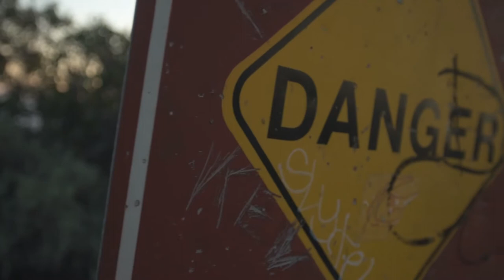Maria Granberg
Video by Bill Furnish for Brand Talent & Model. Model-- Maria Granberg
Born and raised in Stockholm, my heart and home belong in Sweden. I grew up riding horses for leisure as well as competition. Though I no longer compete, anything relating to horses makes this girl very, very happy!

I’m fortunate I started modeling at age 15, which helped me to become quite the youthful world traveler. Over the years I’ve worked with several renowned designers, brands, and magazines, with my favorites being Tommy Hilfiger, H&M, Italian Vogue, Cosmopolitan and Elle.

When I finally made it Los Angeles, a new and unexpected passion for acting sprouted! I studied at several places, including Margie Haber and UCB, to name a few. Now I’m lucky enough to be studying at Studio24seven under Mark McPherson.

Aside from the fashion and entertainment industry, my biggest passion lies for animals in need. I am the proud mother to two beautiful Papillons named Junior and Leona, and am an active volunteer in the pet rescue community.

Also, who doesn’t love a good jam session? To unwind, I like to bang on the drums, paint, and make beautiful art with essentially whatever medium I can get my hands on!

That’s all for now on this creative mind from the Swedenland!